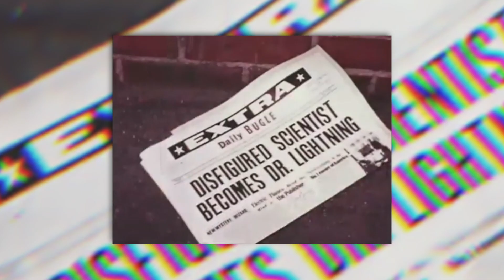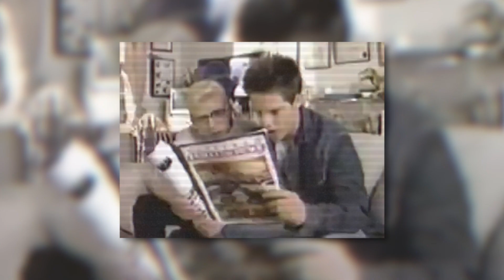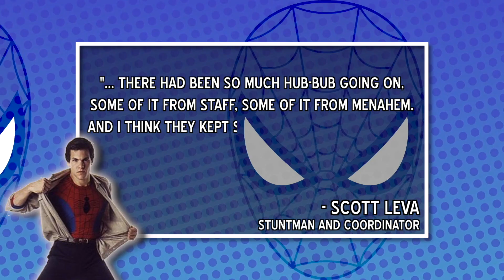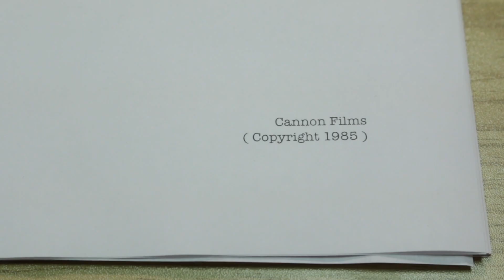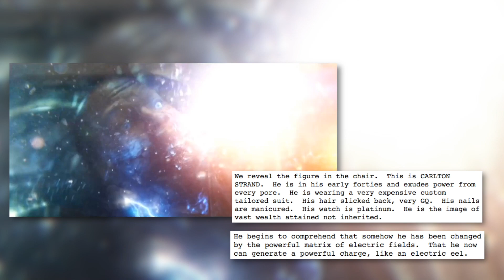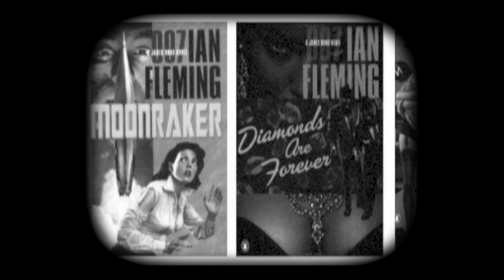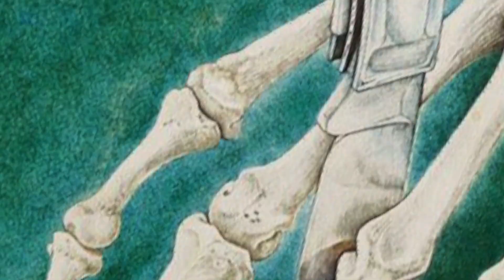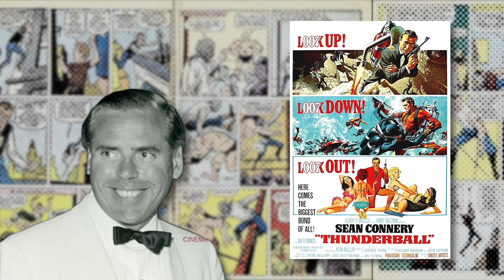The History of Spider-Man in Film - Part 1 | ChancePants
Part 1/3 of my history lesson about Spider-Man's troubled and complex attempts in filmmaking.